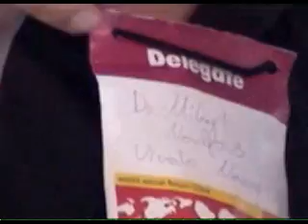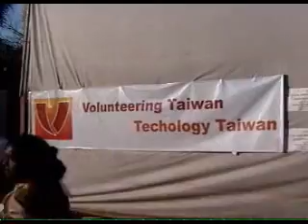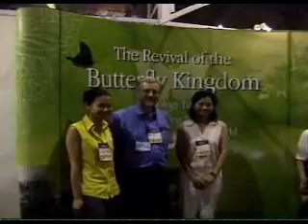2004WSF in Mumbai (6)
2004WSF in Mumbai (6)